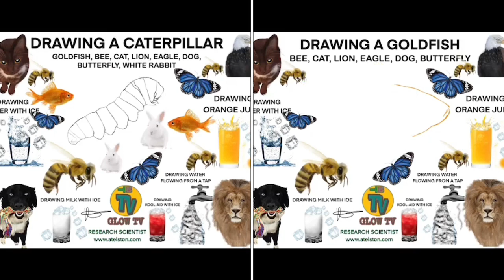Spiritual/Narcissistic/Chosen Ones/Extrasensory PT9135, MusicTheory/Targeted Individual/Gangstalking